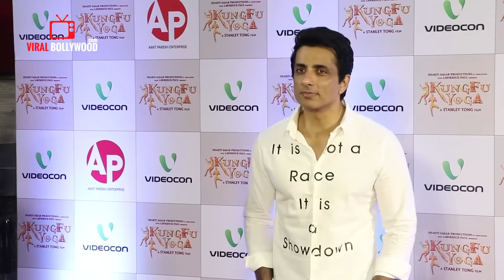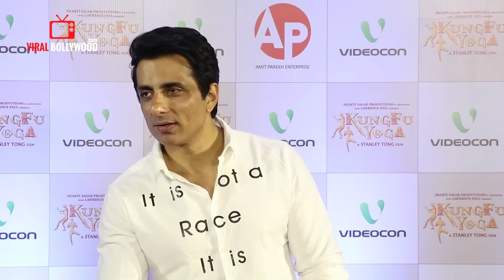Sonu Sood | Kung Fu Yoga Review | Movie Special Screening | Jackie Chan, Sonu Sood, Disha Patani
Watch Sonu Sood | Kung Fu Yoga Review | Movie Special Screening | Jackie Chan, Sonu Sood, Disha Patani